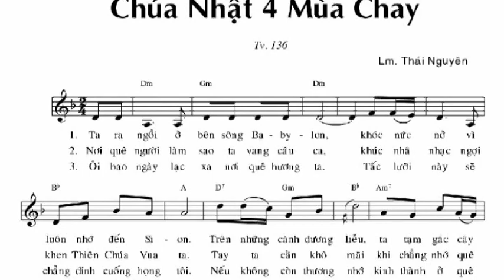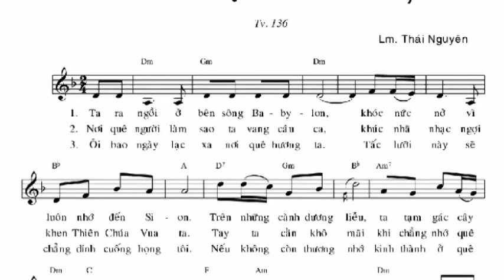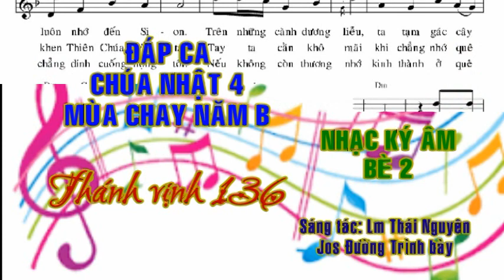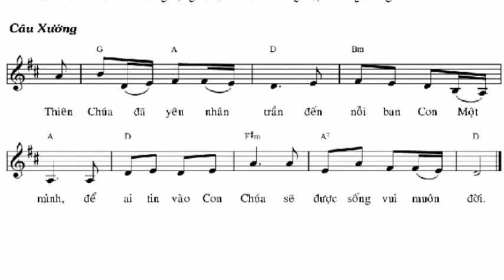NHẠC KÝ ÂM (2 bè) _ ĐÁP CA & CÂU XƯỚNG - CHÚA NHẬT 4 MÙA CHAY B _ THÁNH VỊNH 136 - Lm Thái Nguyên